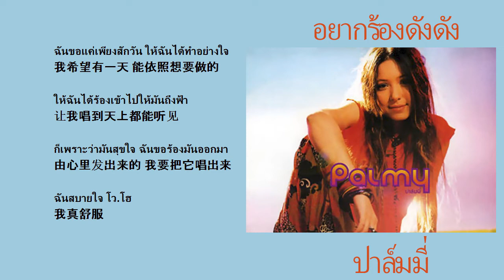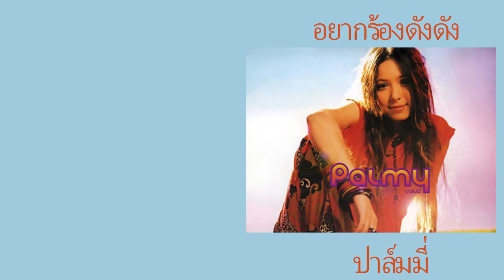泰语歌曲 ：想要大声唱 - Palmy อยากร้องดังดัง - ปาล์มมี่（中泰字幕）